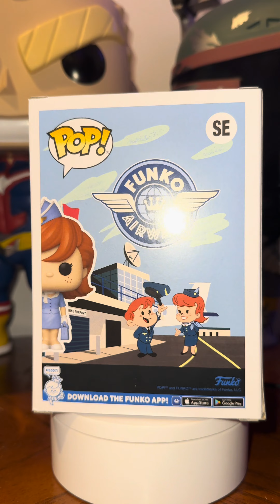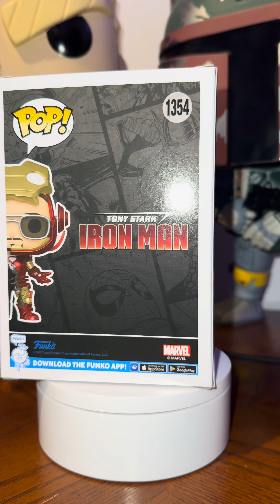C2E2 Funko Recap!!! @OriginalFunko